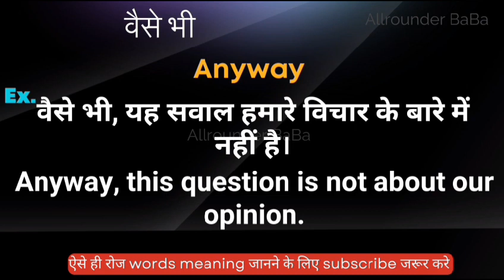वैसे भी को इंग्लिश मे क्या कहते हैं || vaise bhi ka english meaning || word meaning in english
वैसे भी meaning in english
Hindi to English
Word meaning